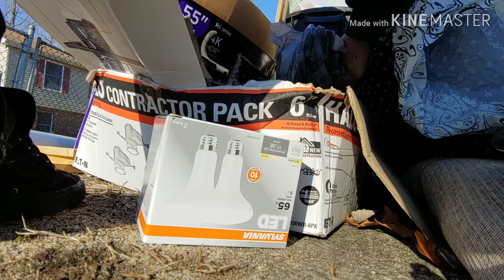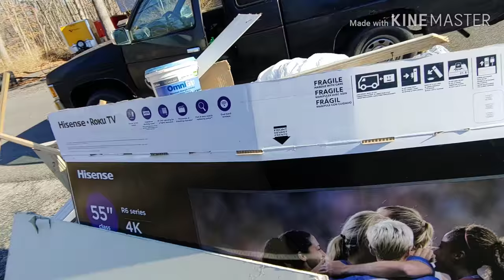Trash picking vacuum extravaganza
Trash picking Tuesday

Trash picking dumpster diveing junking junk man garbage picking scrap scrapper scrapping repair resale recycling recycled repurposing DIY